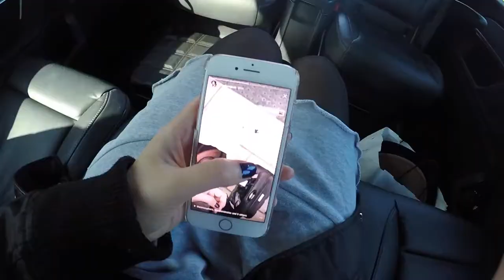Life Of A Liverpool Blogger | All Sole Photoshoot & Street Style Shoot | Life Of Pingkan Vlog #3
Pingkan x